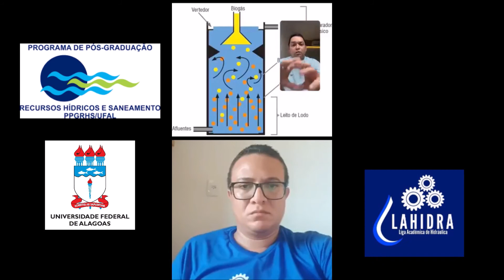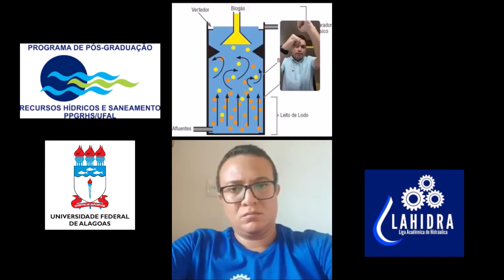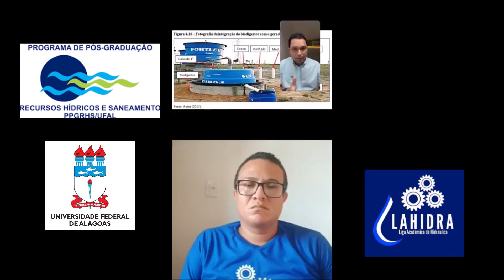Live: Produção de biocombustíveis a partir de resíduos - Parte 1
Live promovida pela Lahidra e o Programa de Pós-Graduação em Recursos Hídricos da UFAL.